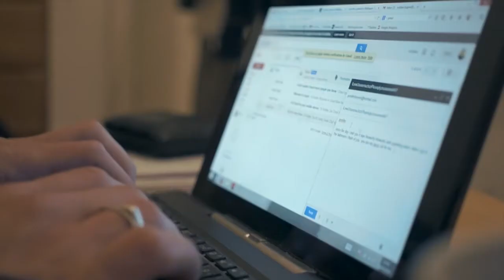JENNIFER LOURENS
HELLO I AM ROBBIE AS YOU MAY REMEMBER TODAY I AM GOING TO SEND AN EMAIL TO MY NEW GIRLFRIEND AND I KNOW SHE WILL ANSWER BECAUSE I KNOW IT.